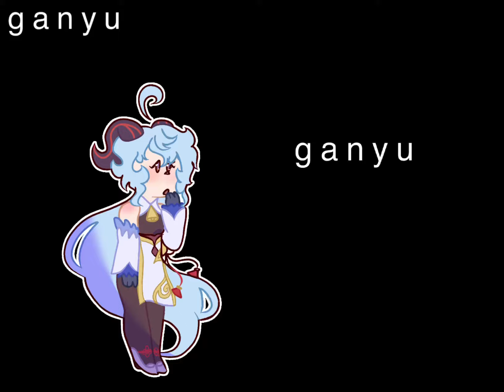ganyu edit - some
homosexual moment